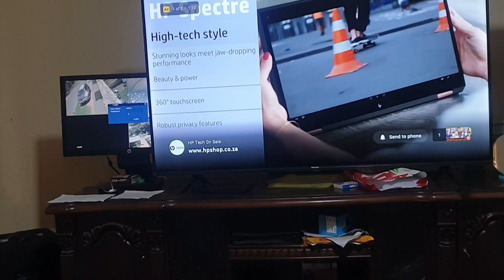Why November and December is dangerous in South Africa